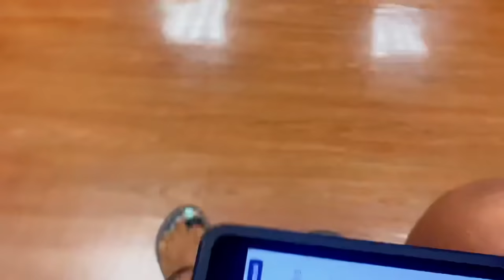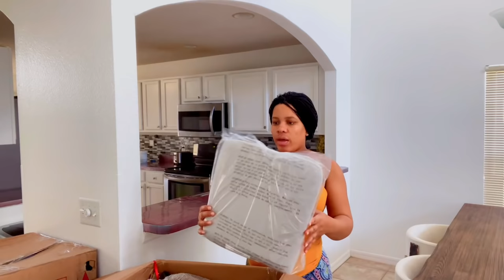MAL FÈ TÈS POU SIK | Diabetic | CLEAN WITH ME |NOUVO MÈB |VLOG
Mwen restre pou baby a la siw bezwen Fèl gade mwen asepte kado

Amazon registry